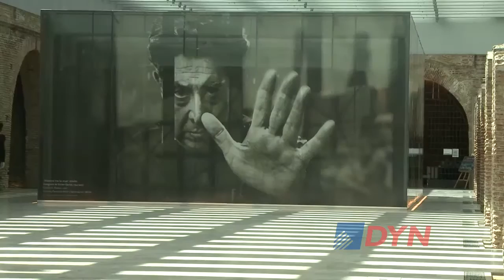La restauración del patrimonio cultural, una manera de viajar al pasado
La coordinadora de la unidad de Patología de la Construcción del INTI, Silvia Velázquez, explicó a DyN cómo son las tareas que se realizan para conservar edificios históricos en todo el país. Imágenes de los lugares emblemáticos que recuperaron su esplendor.